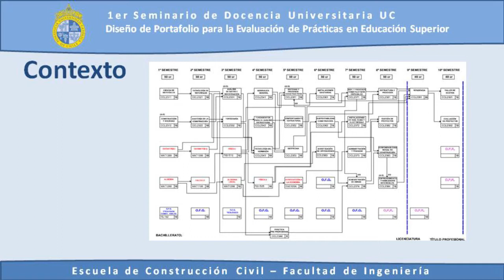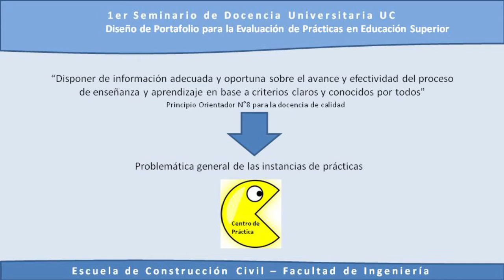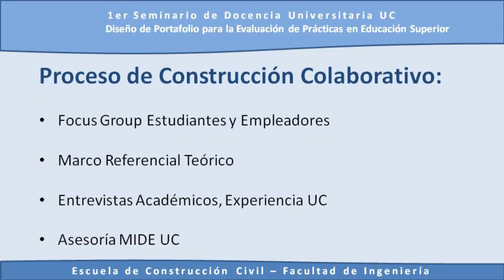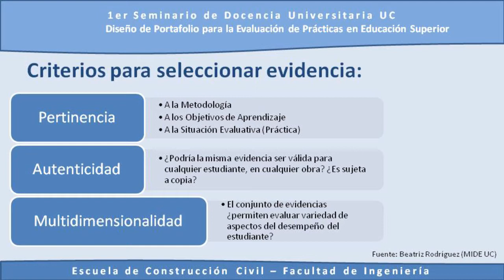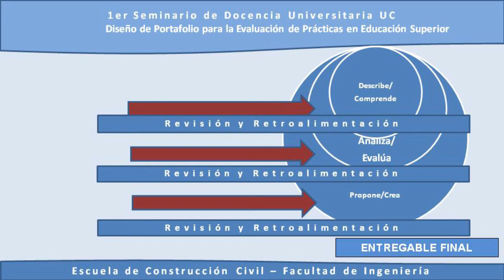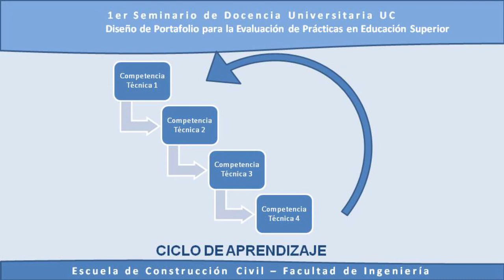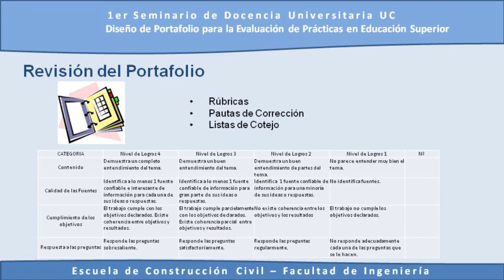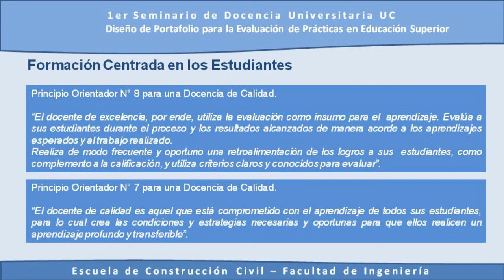Evaluación - Benjamín Navarrete (Construcción Civil)